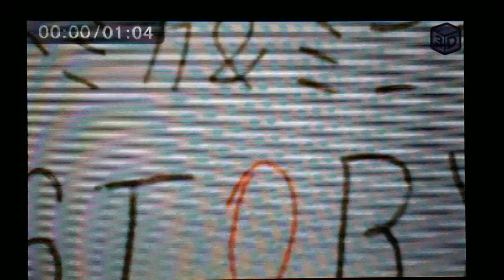トミカ&ミニカー STORY 第44話【アメ車のバトルレース】篇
大変、お待たせしました。第44話でございます！
今回のエピソードは、前半はコルベット、カマロ、マスタングが挑むアメ車のバトルレースと、後半は和彦が新型GT-R/GT-R NISMOの2台を納車した2つのエピソードでございます！！

登場車種

レクサス RC-F パフォーマンスパッケージ
日産 GT-R
日産 GT-R NISMO 2020モデル
日産 NISSAN GT-R
日産 NISSAN GT-R NISMO
トヨタ GR スープラ (F9 First Saga仕様)
ホンダ NSX タイプS
シボレー コルベット Z06 (C8)
シボレー コルベット ZR1 コンバーチブル
シボレー カマロ ZL1
フォード マスタング GT
日産 フェアレディZ
トヨタ GRカローラ
他